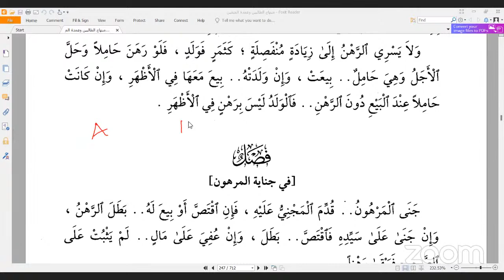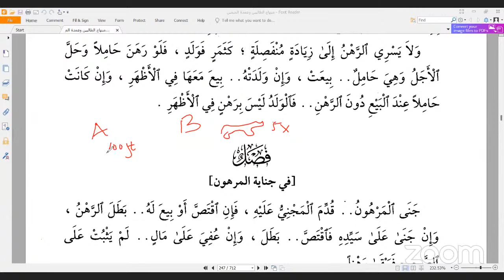38.Kitaabul Ba'i : Konsekuensi Menjual Barang Gadai - Minhaj Ath-Thalibin - Nur Fajri Romadhon, B.sh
Kajian Tematik Fikih Syafi'i
Minhaj Ath-Thalibin - Kitaabul Ba'i (Jual beli) - Nur Fajri Romadhon, Lc.
Kitab Minhaj Ath-Thalibin merupakan karya ulama besar dalam mazhab syafi'i, yaitu Al-Imam Yahya bin Syaraf atau yang biasa kita kenal sebagai Al-Imam An-Nawawi